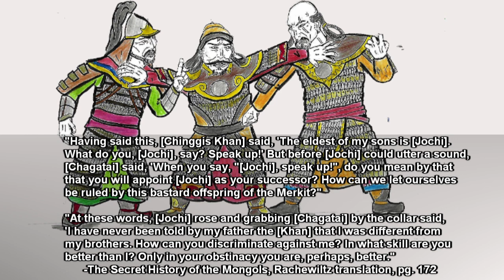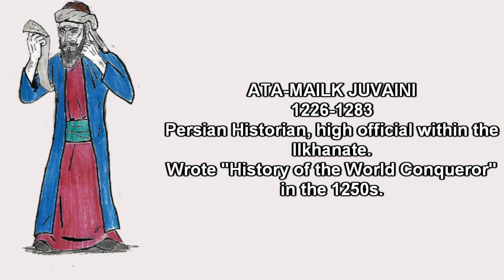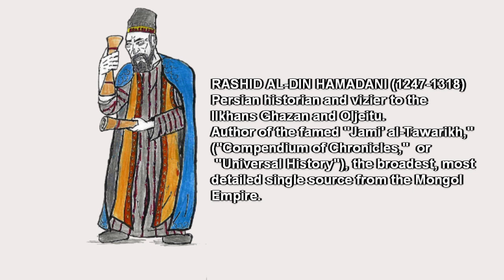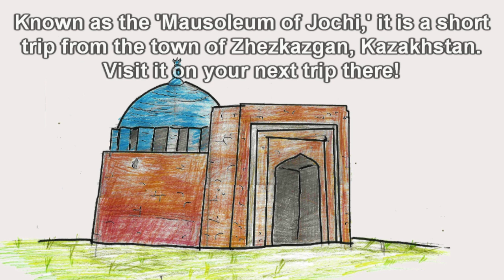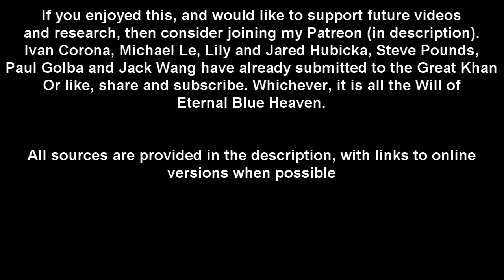The Death of Jochi: 1225 or 1227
Jochi was the eldest son of Chinggis Khan, most well known for his uncertain paternity and strife with his father. In this video, we look at the Death of Jochi, and what our various sources -Juvaini, Rashid al-Din, Juzjani- have to say on the matter of the death of the first son of the Mongol Empire.

PRIMARY SOURCES:

de Rachewiltz, Igor. The Secret History of the Mongols: A Mongolian Epic Chronicle of the
Thirteenth Century. Translated by Igor de Rachewiltz. Edited by John C. Street.
University of Wisconsin: Madison, 2015.
the Secret History doesn't actually say anything on Jochi's death, which is unhelpful.

‘Ala-ad-Din ‘Ata-Malik Juvaini, The History of the World-Conqueror. Vol. I. Translated by John Andrew Boyle. Harvard: Harvard University Press, 1958. See page 140 for Jochi's death

Rashiddudin Fazlullah. Jami’ u’t-tawarikh: Compendium of Chronicles: A History of the Mongols. Translated by W. M. Thackston. Cambridge: MA, 1998.

Rashid al-Din, The Successors of Genghis Khan. Translated by J.A Boyle. Columbia University Press: New York, 1971.
See pages 117-119 for Jochi

Juzjani. Ṭabaḳāt-i-Nāṣirï: A General History of the Muhammadan Dynasties of Asia. Vol. II. Translated by H.G Raverty. London: Gilbert & Rivington, 1881. see page 1101 for Jochi

SECONDARY SOURCES:

Atwood, Christopher. “Jochi and the Early Campaigns.” in How Mongolia Matters: War, Law, and Society, edited by Morris Rossabi. Brill's Inner Asian Library, (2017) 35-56.

Atwood, Christopher P. Encyclopedia of Mongolia and the Mongol Empire. New York: Facts on File, Inc, 2004.

Kassymova, Didar, Zhanat Kundakbayeva and Ustina Markus. Historical Dictionary of Kazakhstan. Scarecrow Press: Lanham, Maryland, 2012. (see page 268)

McCarty, Philip. “The Oirat Presence within the Golden Horde.” Masters Thesis, West Texas A&M University, 2017.

Qu Dafeng and Liu Jianyi. “On some Problems Concerning Jochi’s Lifetime.” Central Asiatic Journal 42 no. 2 (1998): 283-290